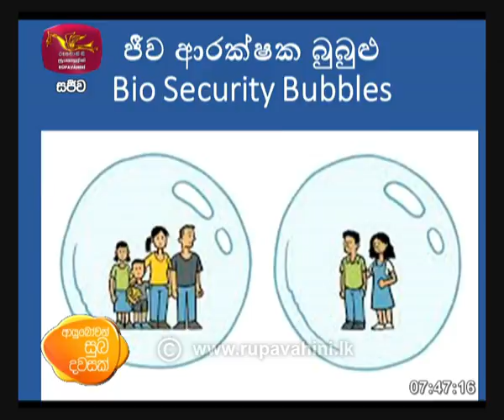Ayubowan Suba Dawasak | 2021-01-07 |Rupavahini